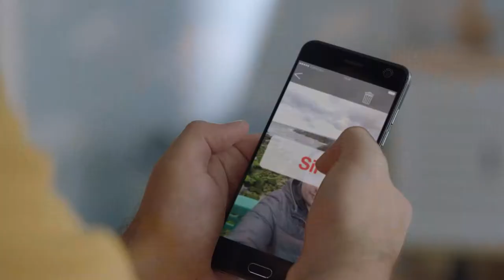Lifebox – Anılar Bekletmeye Gelmez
Client: Turkcell
Adv. Agency: TBWA
Production Company: Public Film
Director: Burak Çaldır
Post Production: IPD
Post Production Coordinator: Şehriban Genç
Editor: Korhan Koryürek
Color Grading: Jasper Taylor
Vfx Supervisor: Yaman Derbent
Sr. Flame Artist: Burak Kartal
Flame Artist: Uygar Gökgöz
Flame Asistants: Abdullah Kaplan
Motion Graphics Supervisor: Çağrı Uğur Gürses
Motion Graphic Artist: Serkan Yurtsever
Sound Design: Tunç Toprak